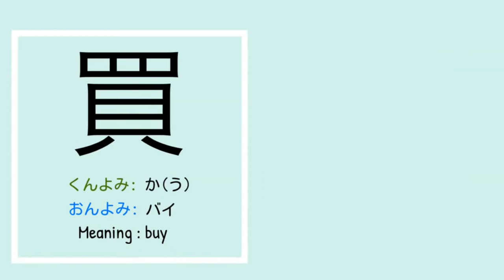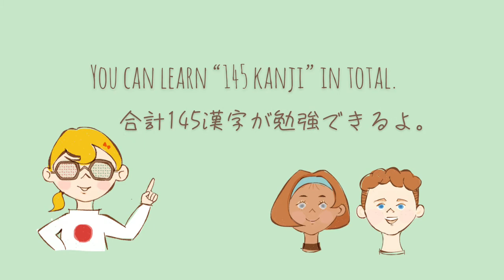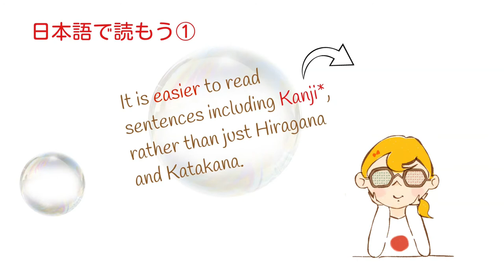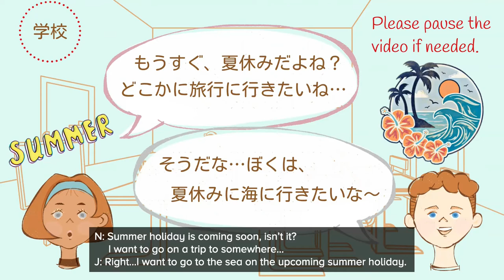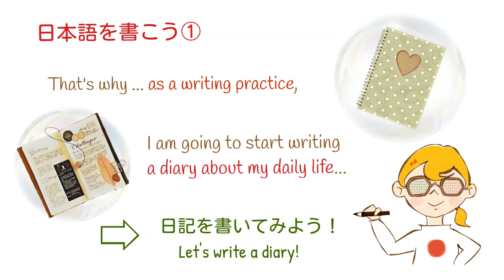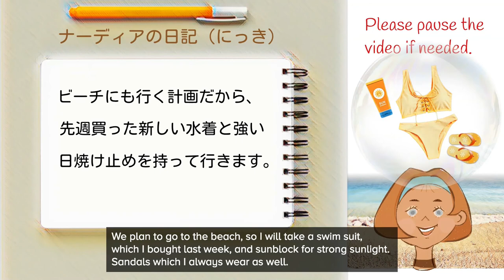Promotion Video - Let's Learn Kanji - JLPT N4 (+ quiz & practice)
Hi everyone,
I'm happy to announce that my new kanji course is now available. In this video, I will give you a quick overview - e.g. kanji lecture, quiz, reading practice and writing practice parts each.

If you are interested in my course, please access to the whole course on Udemy